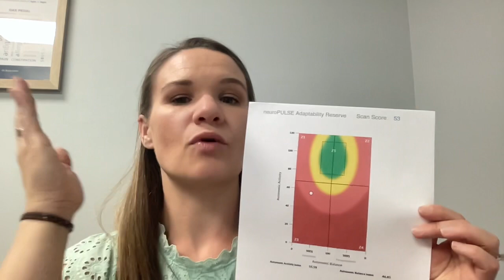Measuring Stress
Measuring Our Stress: Understanding Why Dads Feel Overwhelmed + Exhausted